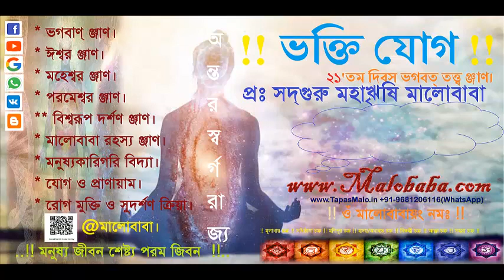Kumvak Yog || কুম্ভক প্রাণায়াম Humonology Development By: SadhGuru Maharishi Malobaba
আপনার জীবনের আয়ু, বয়স ও নীরোগ থাকিবার ঞ্জাণ। কুম্ভক প্রাণায়াম। অষ্ট চক্র প্রাণায়াম। মালোবাবার দ্বারা সংশোধিত।
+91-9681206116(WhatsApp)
১। আপনি যদি নিজের স্বরূপ দেখতে চান যোগাযোগ করুন।
২।জন্ম-প্রজন্মের ঞ্জান।
৩। বিনা বিমান যান ছাড়া আকাশে ও মহাকাশে ভ্রমণের ঞ্জাণ।
৪। দেবতা হইবার ঞ্জাণ।
৫। মালোবাবা মন্ত্রঃ যন্ত্রঃ ও দীক্ষা-শিক্ষার ঞ্জাণ।
৬। বর্তমান বিঞ্জান ও ভারতীয় আধ্যাতীক বিঞ্জানের ঞ্জাণ।

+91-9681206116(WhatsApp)